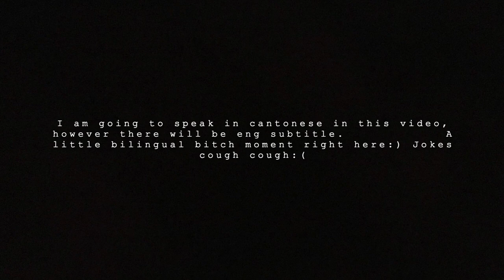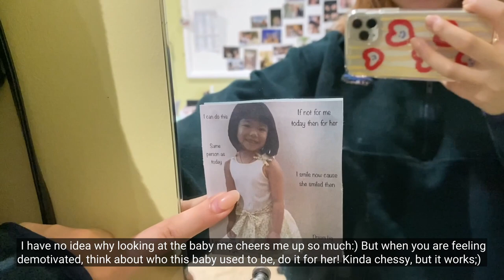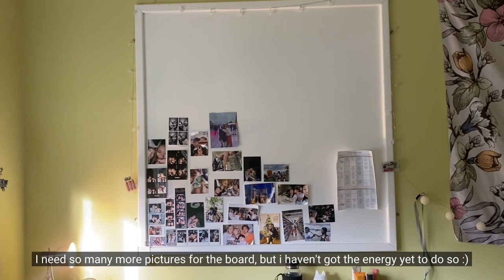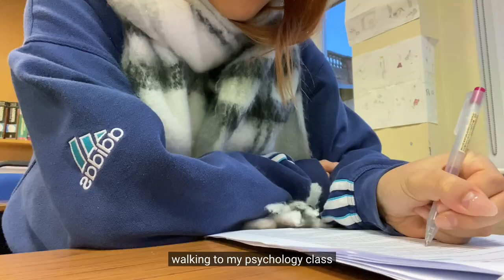A Day As an International student in a UK Boarding school 🇬🇧🌨️| eng subtitle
I have been studying in this school for the past 5 years, always wanted do vlog to remember these days. Coming to my final year, I have finally done one! *:ﾟ*｡⋆ฺ(*´◡`)Hope you guys enjoyed my random video!
Please do comment and chat with me kekeke!☺️🤍 Also ask away if you have any questions. love you guys 💕